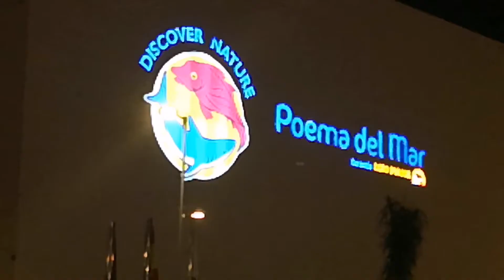El Acuario Poema del Mar - Iluminación exterior nocturna - Las Palmas de Gran Canaria